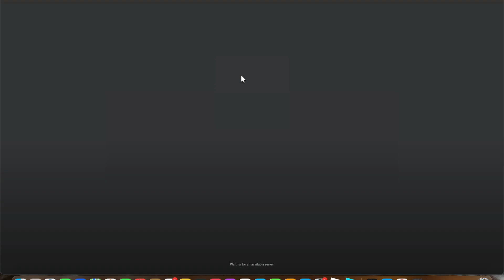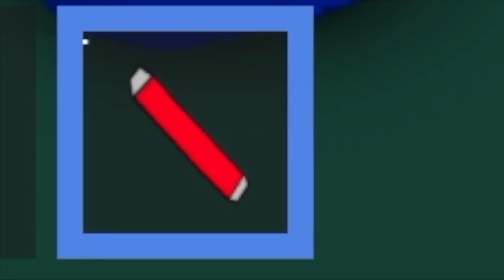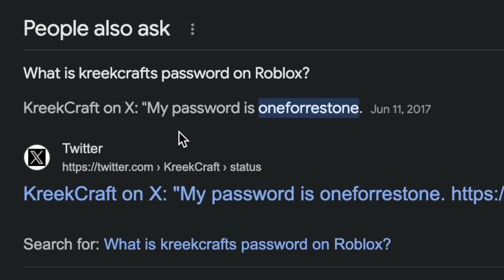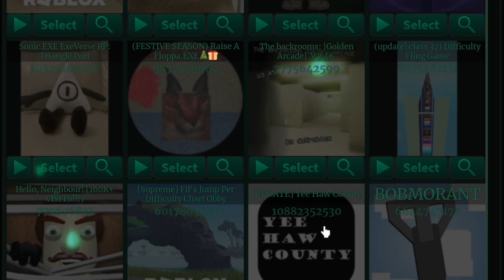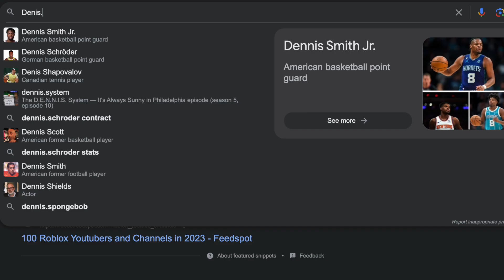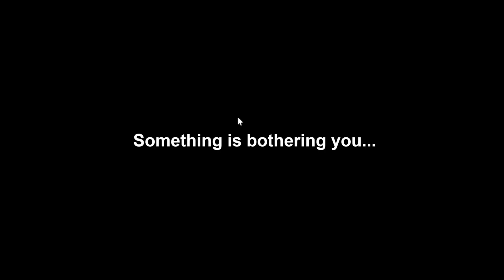SECRET games YOUTUBERS play in ROBLOX